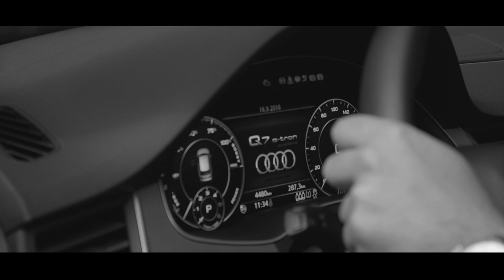Apicius chez Audi City Paris - 28 septembre 2016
Pour célébrer les nouvelles Audi Q7 e-tron et SQ7, Audi City Paris devient le temps d’une soirée le restaurant étoilé, Apicius, du célèbre chef cuisinier Jean-Pierre Vigato.

Audi City Paris, une des quatre adresses du Groupe Audi Bauer Paris : 48, place du Marché Saint-Honoré 75001 Paris
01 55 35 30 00